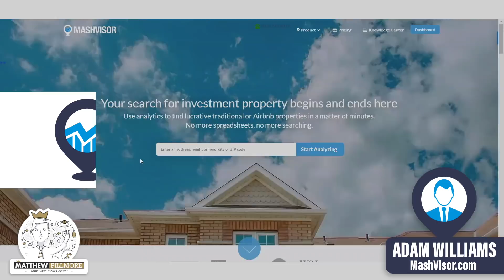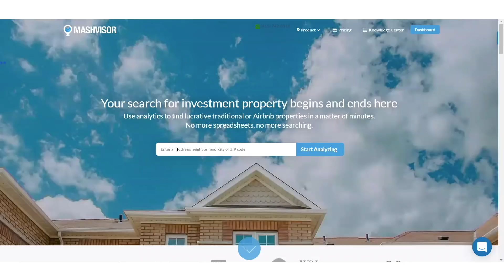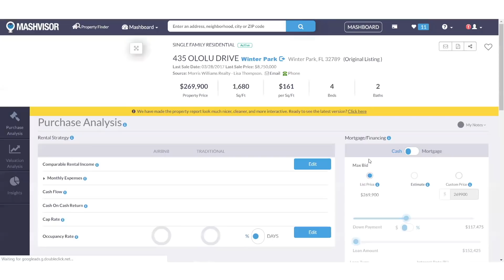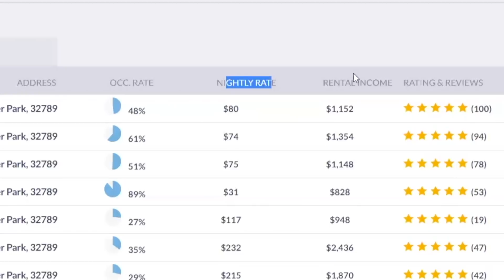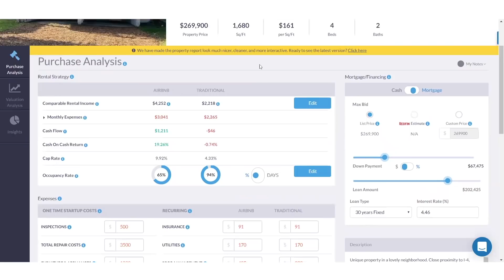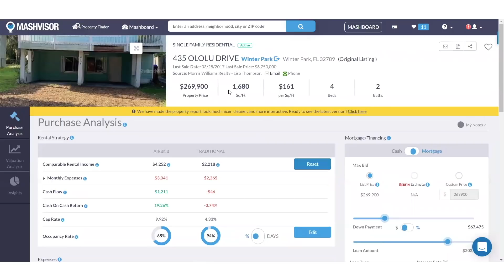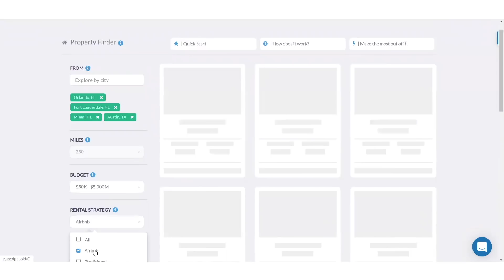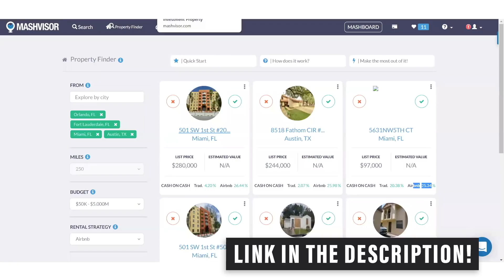How To Get Real Estate Deals in a Recession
This is THE tool for those curious about how to get real estate deals in a recession! I fell in love with this tool and I'm sure you all will as well when it helps you own the real estate market in 2020!

I've got to say that I was very impressed with the Mashvisor tool after I purchased it myself a few months back.

Well, you know us to be a resource of resources, so I just had to share this with you, but before I did I wanted to make sure that the Cash Flow Community got the best possible price on this real estate deal-hunting tool.

Thankfully, Mashvisor agreed, so, again, please follow the link below in order to get the best possible price on this amazing real estate deal-finding tool, so you too can own the housing market moving forward.

This is a great tool to help with real estate investing for beginners, as well as making real estate investing a recession proof business. Having or starting a recession proof business RIGHT NOW is key and the real estate market is primed for deals. Mashvisor will not only help you find those coronavirus real estate deals, but also determine which properties will produce the best results in both short term cash flow and long term buy and hold.